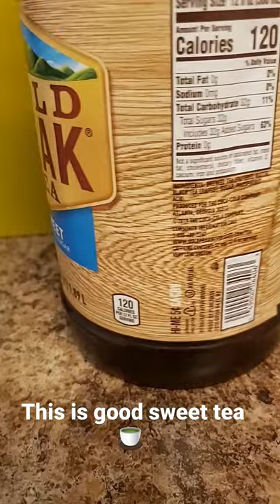GOLD PEAK SWEET TEA 🍵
my family love this tea 🍵